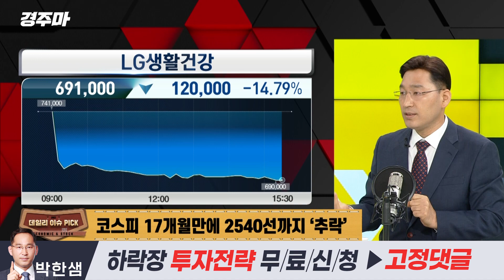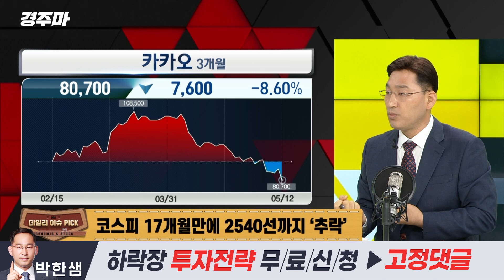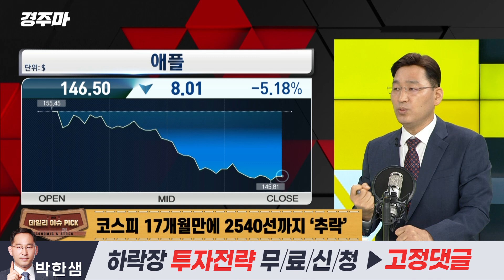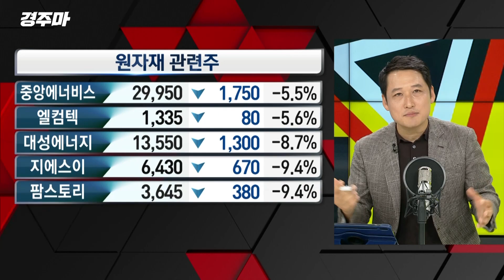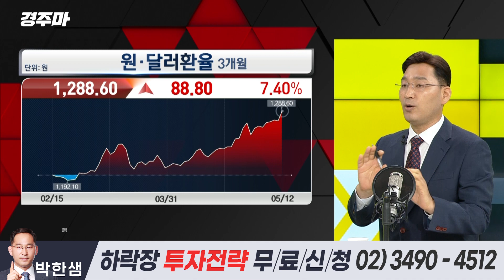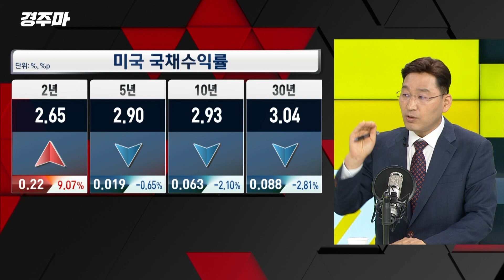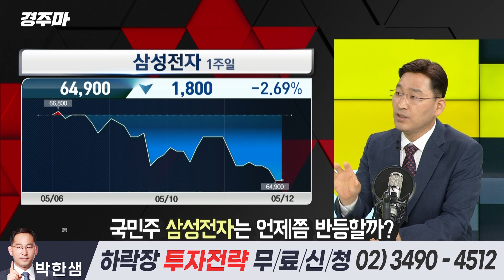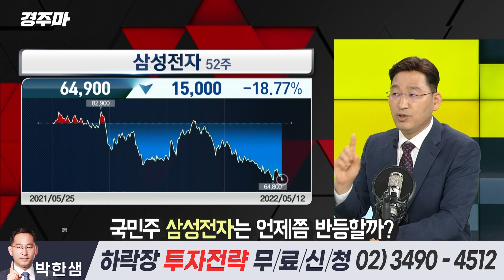[경주마] '거품의 시대'가 끝나간다. 거품 걷히면 이 종목에 투자하라 (feat.김광석 교수/차영주/박한샘)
🌟 박한샘의 하락장에서 주목할 투자전략 무료신청
※투자전략은 13일(금) 정오에 문자로 일괄 발송할 예정입니다. 곧 종료됩니다. 서둘러주세요!

00:00 오프닝
03:20 코스피 17개월만에 2540선까지 '추락'
18:35 낙폭 키운 코스닥 3%대 하락세
25:10 CPI 지수가 뭐 길래?!
32:52 강 달러 1300원 찍나?
44:25 국민주 삼성전자는 언제쯤 반등할까?

○이재용 MC
○차영주 와이즈경제연구소 소장
○김광석 한양대학교 교수
○박한샘 와우넷 파트너